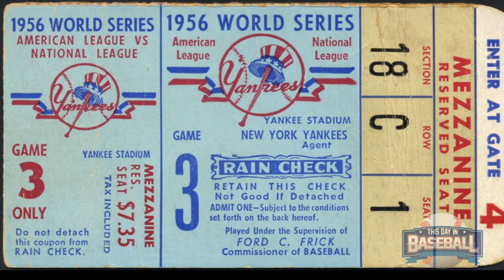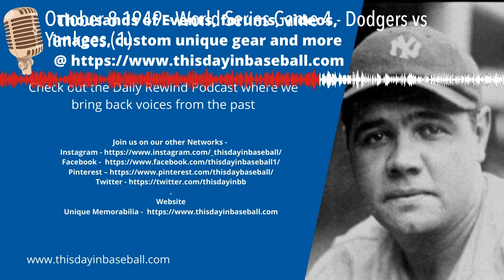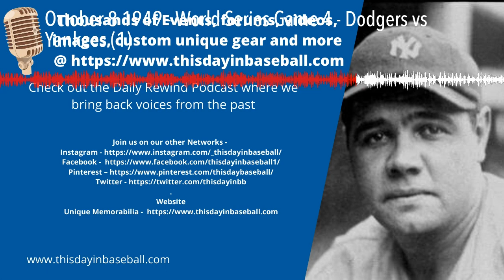October 8 1949 - World Series Game 4 at Ebbets Field New York Yankees vs Brooklyn Dodgers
On October 8, 1949 at Ebbets Field - Cliff Mapes broke a scoreless tie in the fourth inning with a two-run double off Don Newcombe. Yankee pitcher Eddie Lopat aided his own cause with an RBI double, and the advantage ballooned to 6–0 after a bases-loaded Bobby Brown triple scored three more in the fifth off Joe Hatten. Lopat pitched five scoreless innings before allowing two lead-off singles in the sixth. After a double play moved Pee Wee Reese to third, Jackie Robinson's RBI single put the Dodgers on the board. After a Gil Hodges single, RBI singles by Luis Olmo, Roy Campanella, and Gene Hermanski chased Lopat and cheered Ebbets Field's fans, bringing the Dodgers back to within 6–4. After that, though, Allie Reynolds held the home team hitless.

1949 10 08 - World Series Game 4 - Dodgers vs Yankees (1)